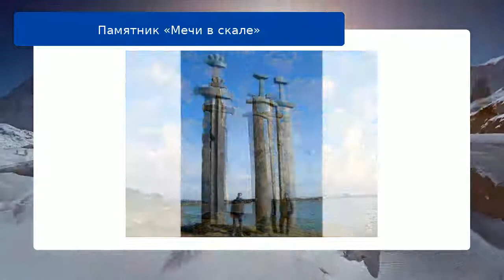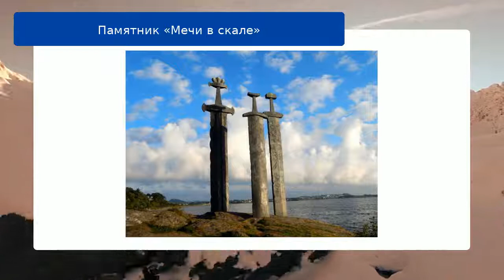Памятник «Мечи в скале»